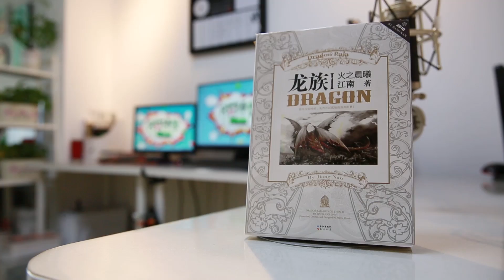【文曰小强】愫读《龙族Ⅰ火之晨曦》大结局 13号之怒 原著：江南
兄弟相认太晚，三峡屠龙得管。诺诺身死挺惨，明非开挂很暖